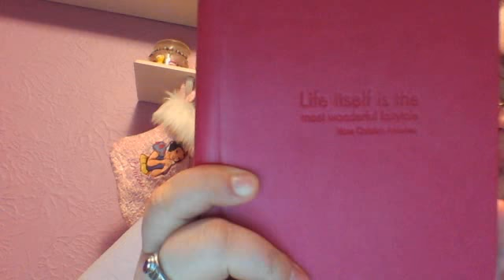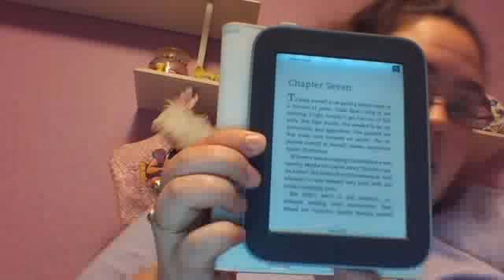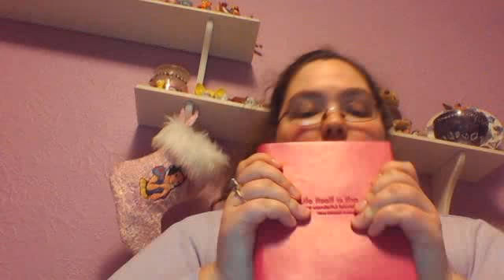My Nook Simple Touch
Me telling you guys about my Nook Simple Touch!! Just telling you what I like about it and things like that!! Also asking you guys to leave some comments about future videos you may want to see! Thanks y'all!!